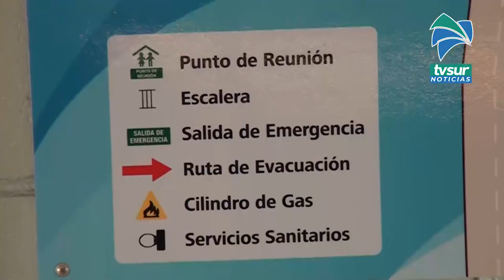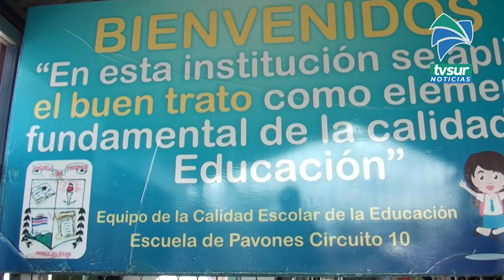Sala Constitucional da un año al MEP para mejorar la Escuela Pavones